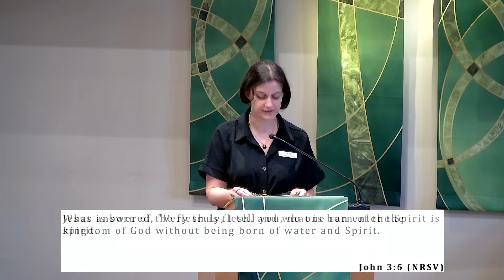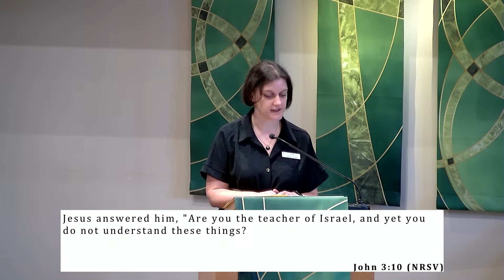Questions Allowed | August 25, 2024 Sermon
Westerville Community United Church of Christ

Pastor Sigrid Rother

Are you a guest?